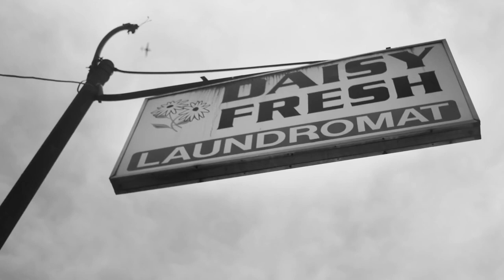Why is it Worth it? | Motivational Jiu Jitsu Short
Made by Matias Wajner- @steadimatias and @jewjitsuking on Instagram.

Anyone who purchases the Daisy Fresh White Belt Curriculum on BJJFANATICS.COM is welcome to show up at the Pedigo Submission Fighting HQ and test for you blue belt under Heath Pedigo!

Pedigo Submission Fighting | Daisy Fresh American Jiu Jitsu
@Dollamur Mats
@Pedigo Submission Fighting
@ALBINO & PRETO